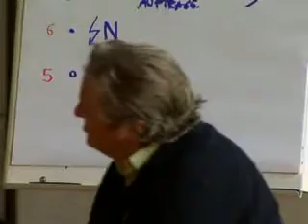»Die Macht der inneren Bilder: Strukturaufstellungen zur Konfliktlösung« DVD 15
Gerald Hüther, Matthias Varga von Kibéd

Aufgrund der bisher in seinem Leben gemachten Erfahrungen verfügt jeder Mensch über ein „inneres Wissen" darüber, wie Beziehungen gestaltet werden müssten, damit sie den Bedürfnissen aller Beteiligten gerecht werden. Die Konfliktlösungen sind also in den Menschen schon repräsentiert. Die Kunst besteht darin, sie freizulegen und bewusst zu machen.

INHALT
Einführung in den Workshop
Fallbeispiel: Strukturaufstellung
Methodische Erläuterungen
Kommentar (Gerald Hüther) und Demonstrationsbeispiel (Matthias Varga von Kibéd)